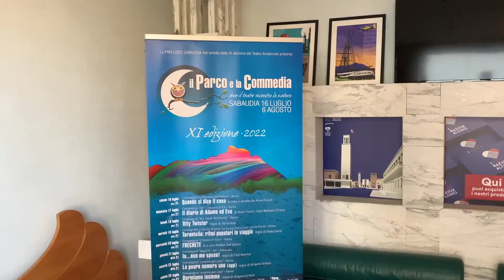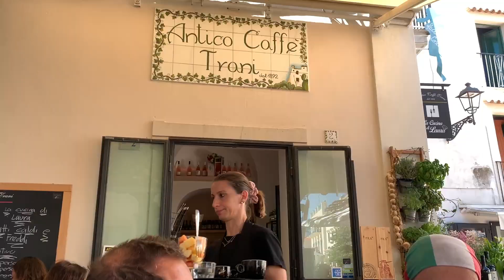Ciao Ciao Ciao Italia GIORNO 13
GIORNO 13
Tratta Sabaudia - Pozzuoli km circa 135
Da Sabaudia si prosegue lungo la costa e si fa sosta a Sperlonga. Con grande meraviglia scopriamo una località turistica davvero carina. Veduta panoramica bellissima e centro storico con negozi caratteristici.
Si prosegue e si passa Gaeta ma non ci si ferma, si ammira solo il panorama dalla litoranea. Ci avviciniamo a Pozzuoli ma prima passiamo da Castel Volturno e qui lo scenario cambia drasticamente. Sembra di essere entrati in un'altra dimensione. Viale principale quasi deserto, negozi sfitti o completamente chiusi. Si prosegue e causa interruzione di una strada principale deviamo per una piccola stradina sterrata dove ai lati notiamo molti rifiuti abbandonati.
Finalmente arriviamo a Pozzuoli. Molto bello il centro e la zona portuale.
Al rientro ci aspetta il confessionale visto che abbiamo passato la metà del viaggio ed è tempo di trarre le prime considerazioni sul gruppo.